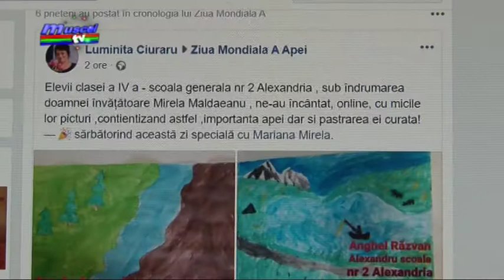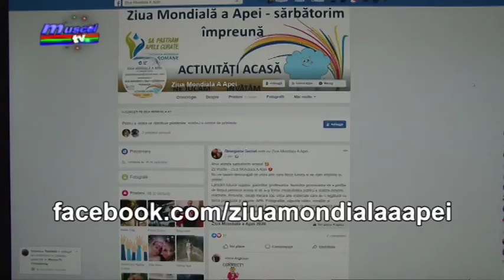jurnal 20 03 2020 ziua mondiala a apei proiect abaav, de acasa ela ionascu